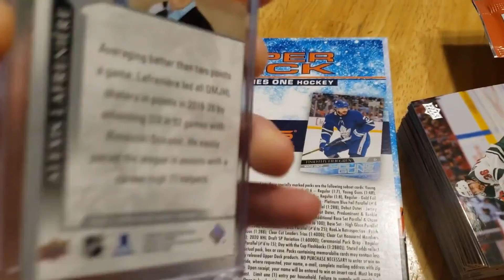dub1681 shoutout video. Like share and subscribe Lafreniere draft hit.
dub1681 channel